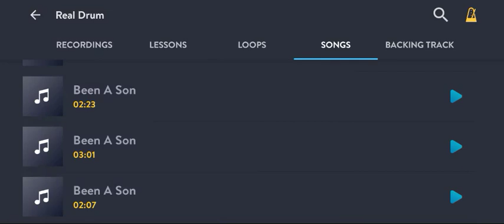Nirvana - Been A Son (Real Drum cover)